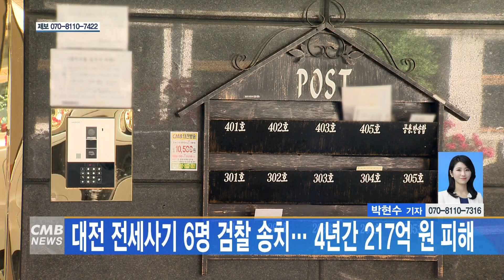[대전뉴스] 대전 전세사기 6명 검찰 송치... 4년간 217억 원 피해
[아나운서]
대전에서 200억 원 대의 임대보증금을 가로챈 6명이 검찰에 송치됐습니다.

[기사]
대전경찰청 반부패경제범죄수사대에 따르면, A씨 등 6명은 지난 2019년부터 4년간 대전 일대 다가구주택 36채를 갖고 피해자 198명으로부터 217억 원 상당의 임대보증금을 가로챈 혐의를 받고 있습니다.

이들은 임차인이 선순위 임차 보증금을 확인하기 어렵다는 점을 악용해 보증 금액을 속이거나 자신의 재력을 과시하는 등의 수법으로 피해자들을 속인 것으로 알려졌습니다.

A씨 등 6명은 사기 방조 및 공인중개사법 위반 등 혐의로 불구속 상태로 검찰에 송치됐습니다.